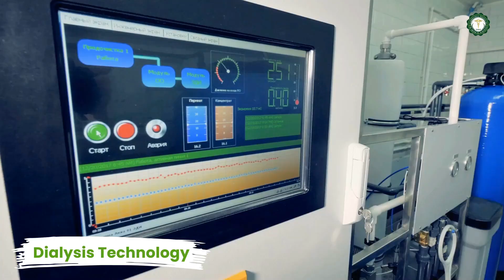Darbhanga के इस लड़के ने तो JEE Advance में लहराया शानदार प्रचम | पहले ही प्रयास में पहुँच गया IIT